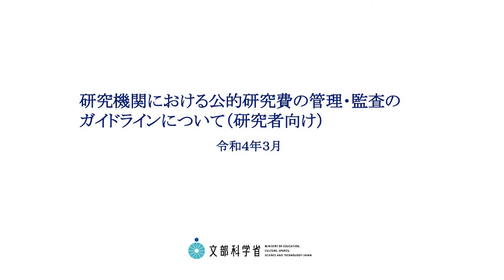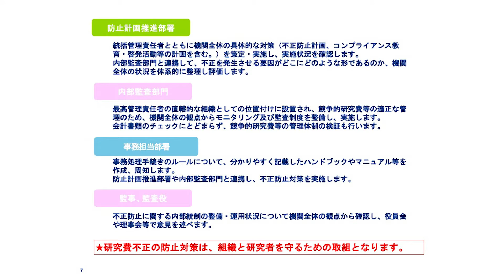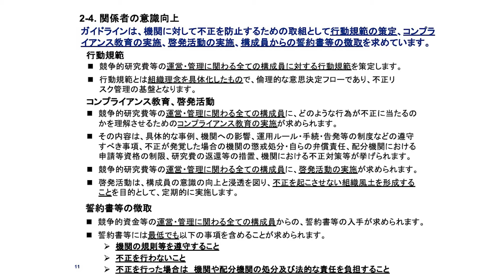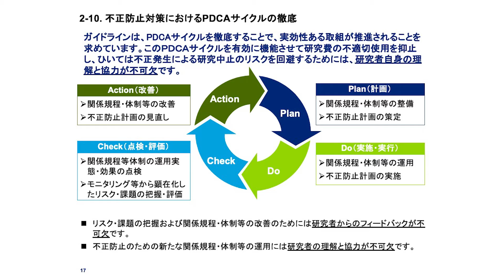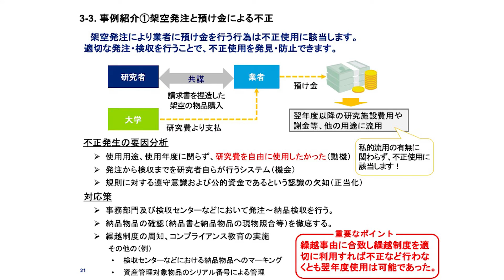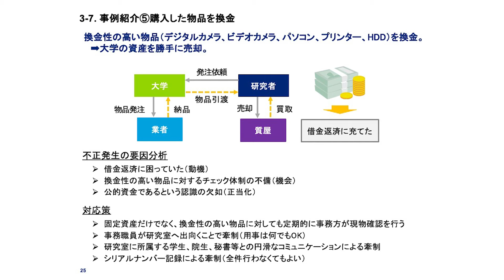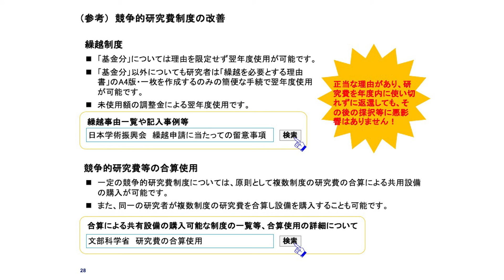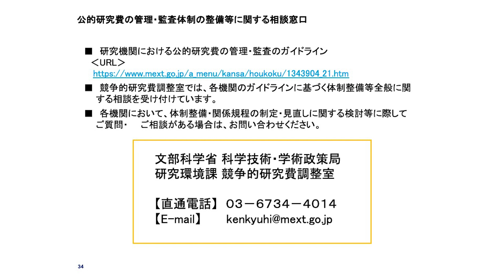研究機関における公的研究費の管理・監査のガイドラインについて（研究者向け）